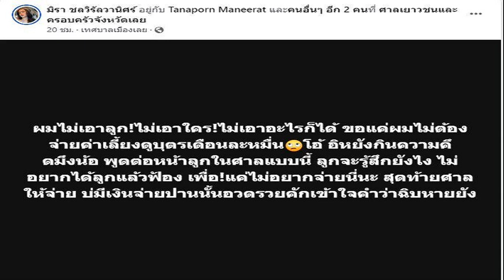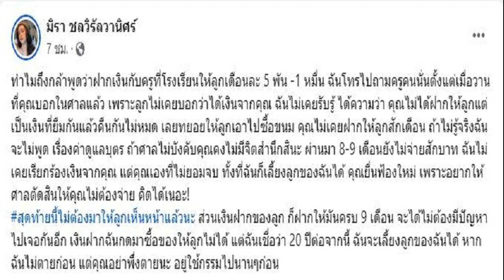อดิศร ดึงสติ 'พิธา' ฟุ้งจะไปทำเนียบ บอกรอหน่อยได้ไหม ฝึกท่วงท่า รู้จักประมาณตน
อดิศร โพสต์เจ็บ รอหน่อยได้ไหม หลัง ‘พิธา’ บอก ถ้าจะออกจากสภา ก็ออกไปทำเนียบฯ แนะอดทน ฝึกท่วงที วาจา รู้เขา รู้เรา ประมาณตน

วันที่ 26 ม.ค.2567 นายอดิศร เพียงเกษ สส.บัญชีรายชื่อ พรรคเพื่อไทย และประธานคณะกรรมการประสานงานพรรคร่วมรัฐบาล (วิปรัฐบาล) โพสต์ข้อความผ่าน X กรณีนายพิธา ลิ้มเจริญรัตน์ สส.บัญชีรายชื่อ และประธานที่ปรึกษาหัวหน้าพรรคก้าวไกล ตอบคำถามว่าเข้าสภารอบนี้ไม่ออกแล้วใช่หรือไม่ว่า “ถ้าจะออก ก็ออกไปทำเนียบรัฐบาลอย่างเดียว
นายอดิศร ระบุว่า “จะออกไปทำเนียบอย่างเดียว เดี๋ยวรอหน่อยจะได้ไหม
พักร่างกายพักจิตใจ ฝึกกำลังภายในให้อดทน

ศีล สมาธิ ปัญญา ฝึกท่วงที วาจา ให้เข้มข้น
รู้เขา รู้เรา ประมาณตน ทำเนียบไม่ไกลพ้นพยายาม
ทำเนียบอยู่ไม่ไกลนะ